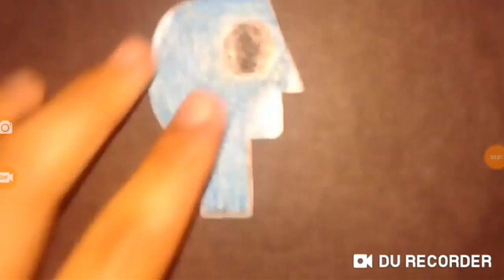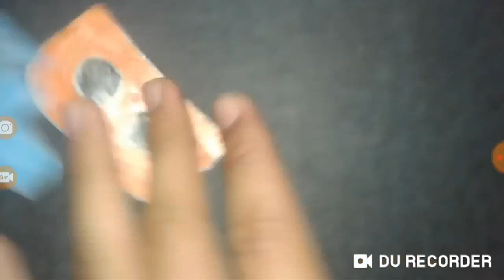P-Head Nightmare And Ragdoll CBS Two Headed P-Head Windows Xp And P-Head Nightmare